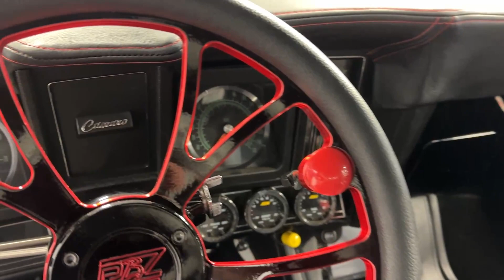1969 Chevrolet Camaro SS Tribute Pro Street for sale | 8513-CHA